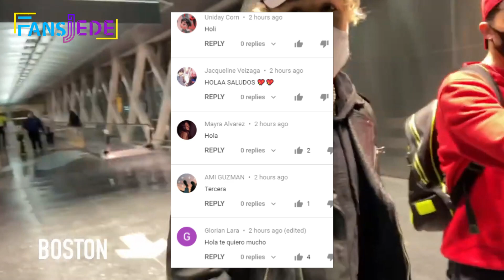CNCO ¿Cómo comenzaron su carrera? ¿Cual es tu favorito? Yo los AMOOOOO